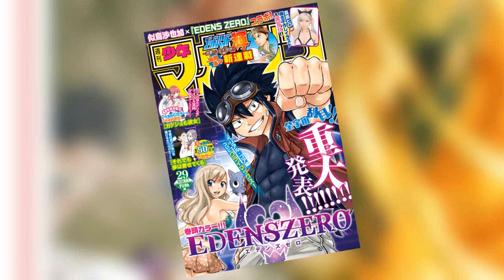Fairy Tail 100 Year Quest Volume 7 (Chapters 55-64)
The Last Review I will be doing for 100YQ I have decided to focus on Edens Zero Manga for a while or at least until all the chapter to 100YQ Volume 8 are release since the chapters are realsei Bi-Weekly so there will be more Edens Zero review on my chapter